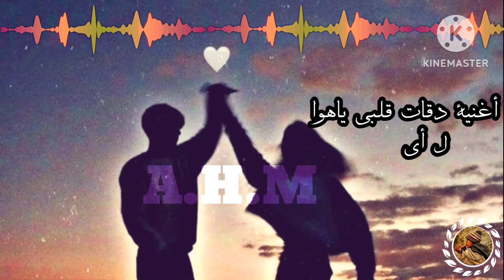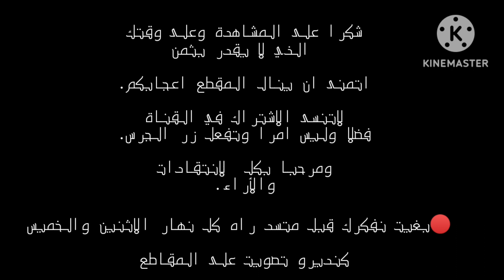أيهاب القواسمي | دقات قلبي ياهوا